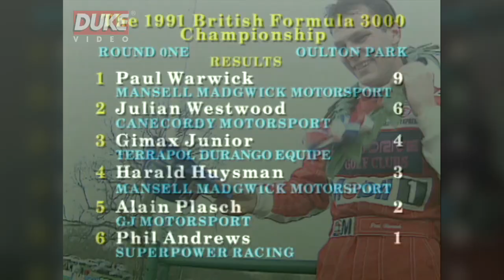British F3000 1991 | Round 1 | Oulton Park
1991 marked the third season of the British Formula 3000 Championship that was tinged with tragedy when rising star Paul Warwick was killed in an accident at Oulton Park. Driving for the Mansell Madgwick Motorsport team and having won the opening 4 races of the season, Warwick was leading the Championship at the time of his untimely passing and was posthumously awarded the 1991 Driver’s title.